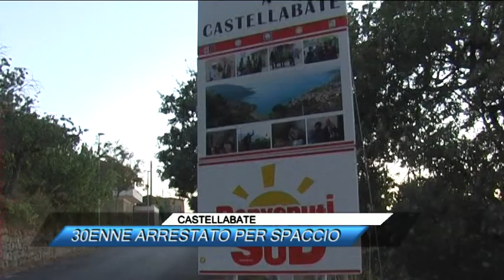CASTELLABATE, 30ENNE ARRESTATO PER SPACCIO